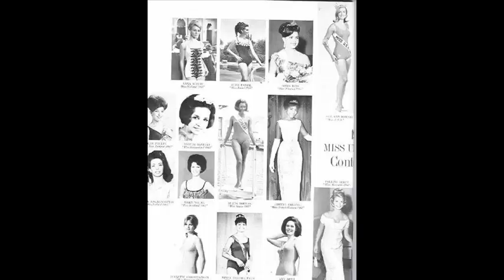ミス・ユニバース1962のコンテスト